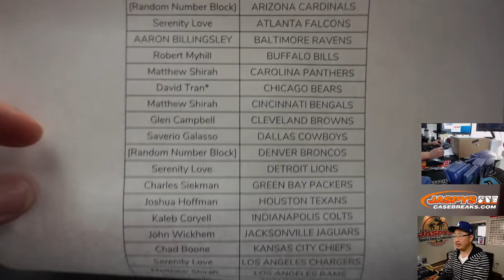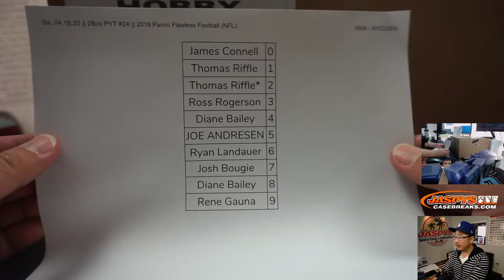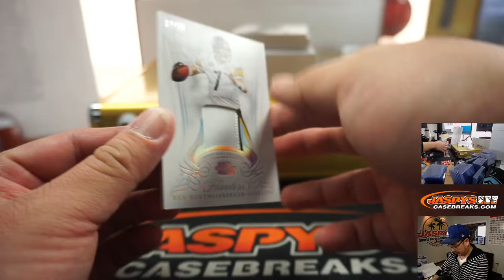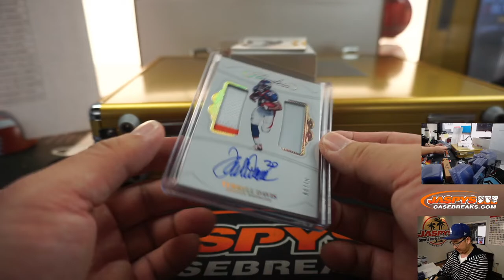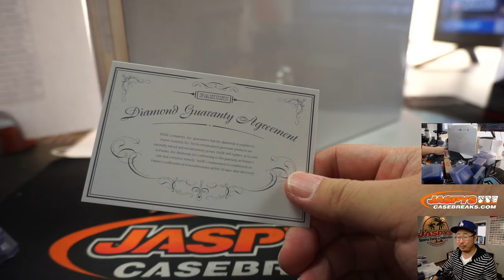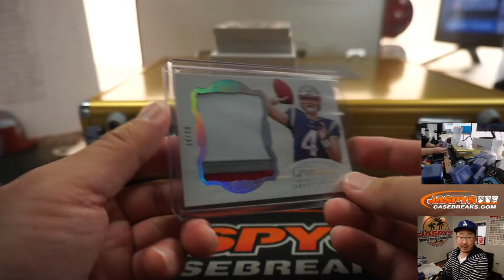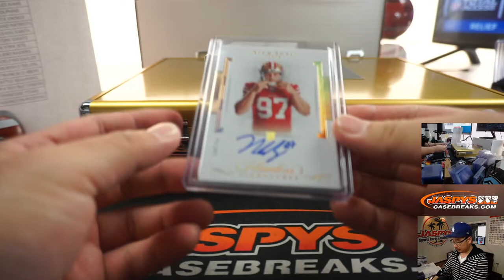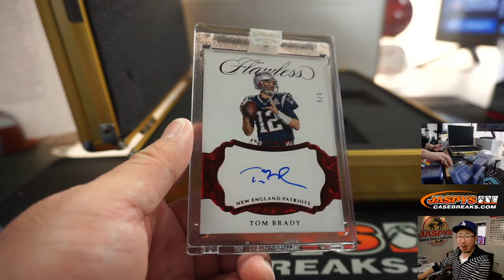Sa, 04.18.20 || 2Box PYT #24 || 2019 Panini Flawless Football (NFL)